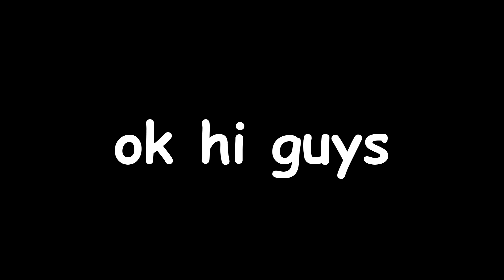PLANTING 500 TREES IN BOOGA BOOGA!! TeamTrees (Roblox Booga Booga)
yea thats kinda liiiiiit